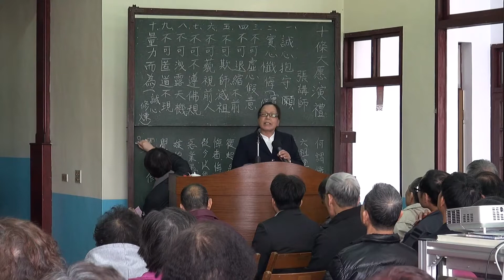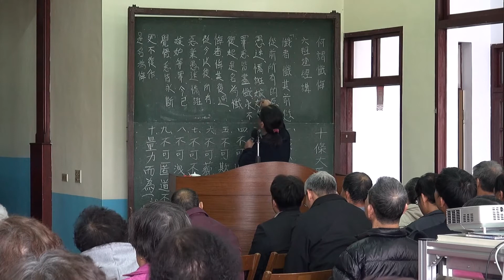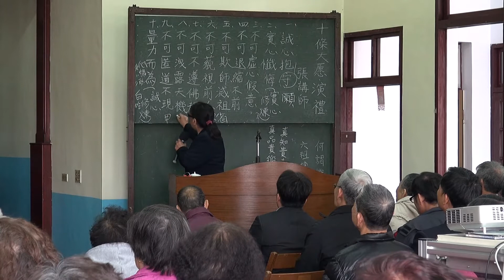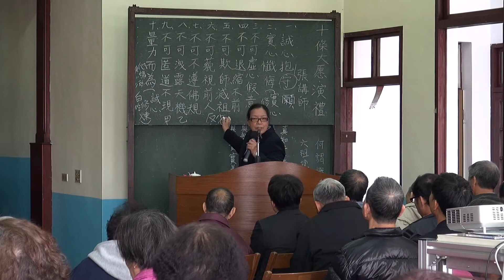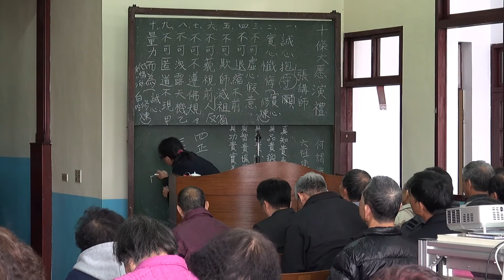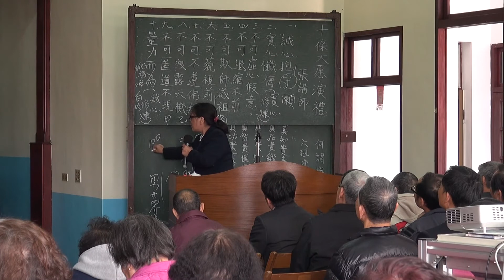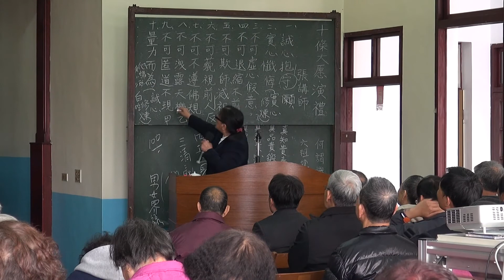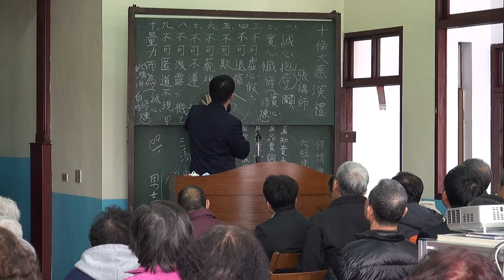十條大愿演禮